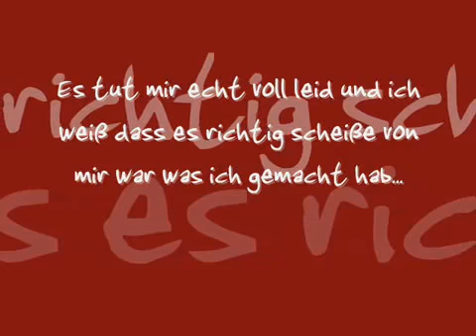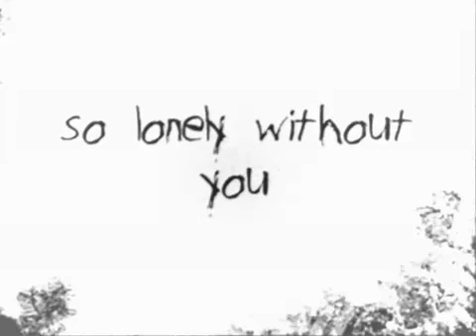Sven ♥ es tut mir leid.mp4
Sven ? Es tut mir leid .. ich weiß ich war scheiße zu dir aber ich will dich nicht verlieren :'( mahn duu bedeutest mir sau viel :'( bitte verlass mich nicht ich dachte wir beide für immer !!! ohne dich